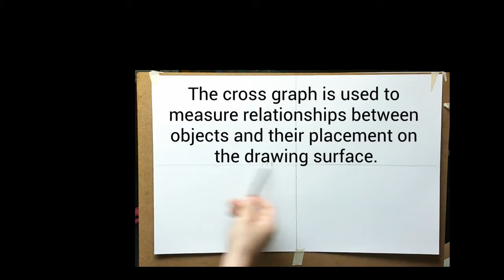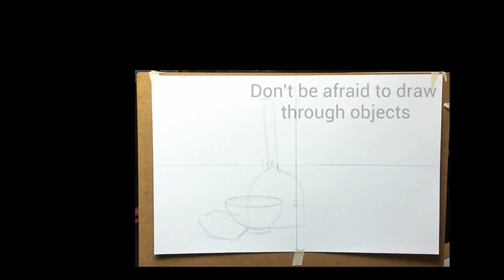Still life demonstration LHS